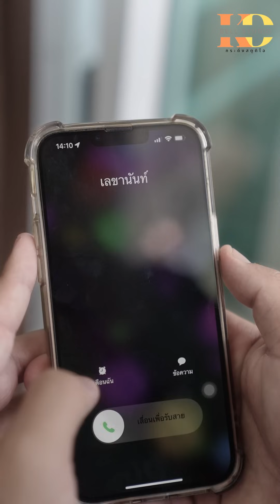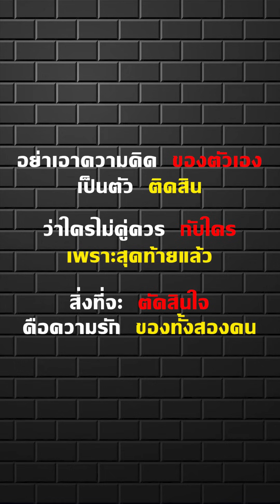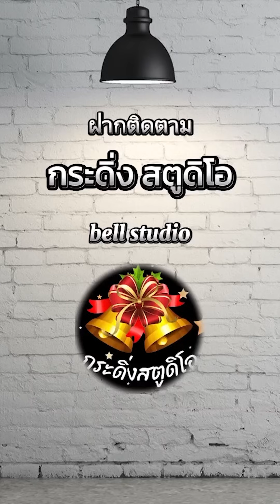ไรเดอร์ส่งอาหาร เจอแฟนเก่าที่เลิกกันไป7ปี แถมเขาก็มีลูกไปแล้ว (ดูให้จบ)